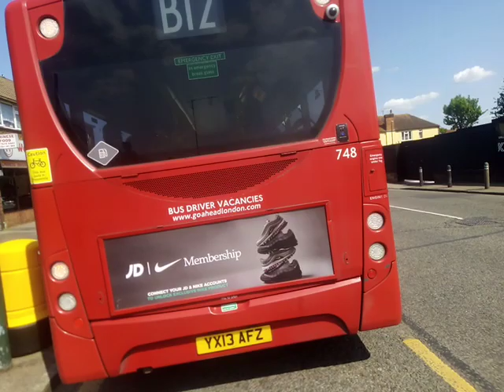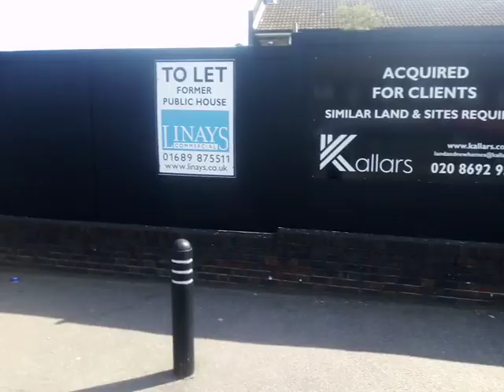XFE Convert | GAL 748 On Bus Route B12 (2)